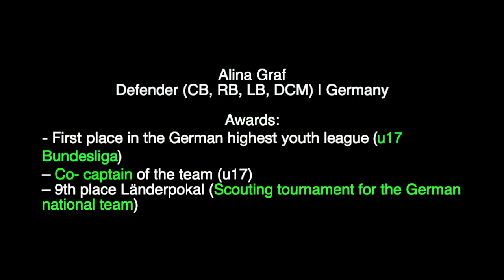Women's Soccer | CB, LB, RB | Alina Graf, Germany | Recruit 2021 | Fußballstipendium USA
Defender (CB, RB, LB, DCM) | Germany
Awards:
- First place in the German highest youth league (u17 Bundesliga)
- Co- captain of the team (u17)
- 9th place Länderpokal (Scouting tournament for the German national team)